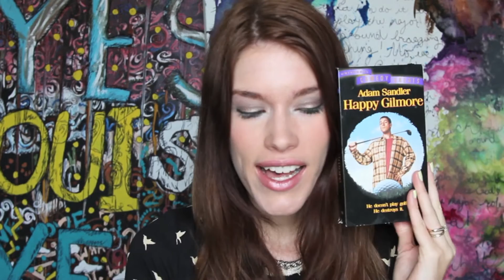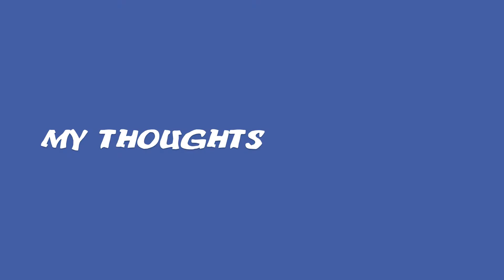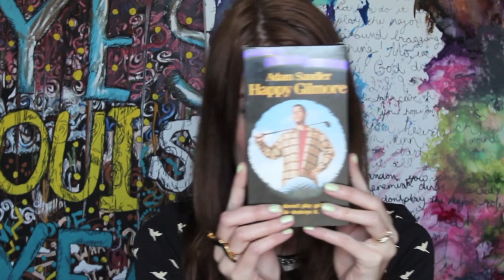Happy Gilmore! (DeFranco Movie Club)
Follow Sanna and Matt on twitter-